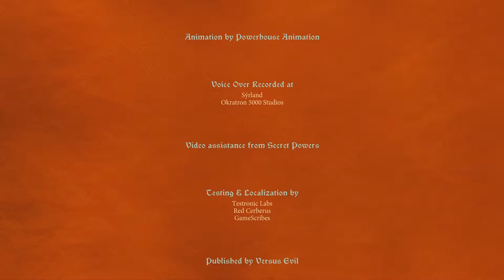Banner Saga 3 - 57 Ch 22 Only We Few #5 Credits 1